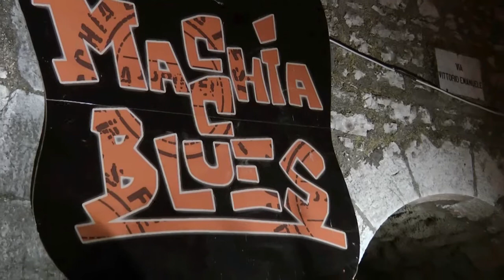D.A.C. Blues @ Macchia Blues Festival 2014 - I'm Your Hoochie Coochie Man (Muddy Waters)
Macchia Blues Molise International Blues Festival, XV Edition
Macchia d'Isernia, Italy - July 18, 2014
Muddy Waters' "I'm Your Hoochie Cochie Man" performed by D.A.C. Blues
Massimo Bevilacqua, vocal and guitar
Emiliano "Lianotharp" Tulimiero, blues harp